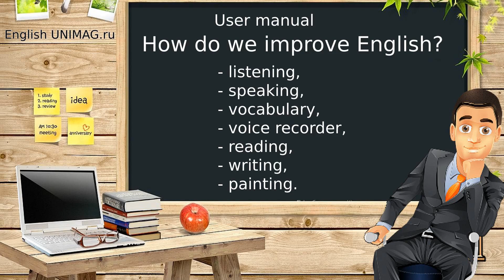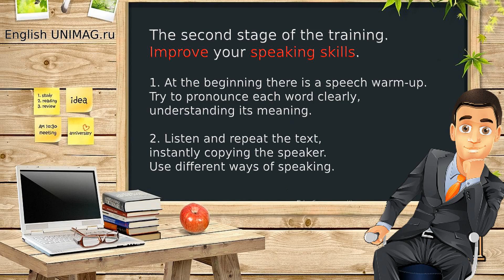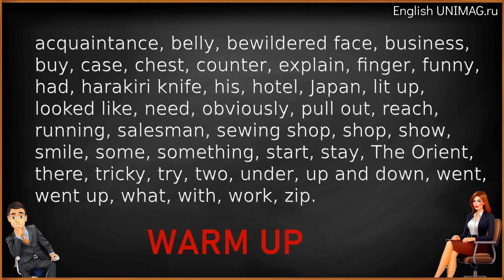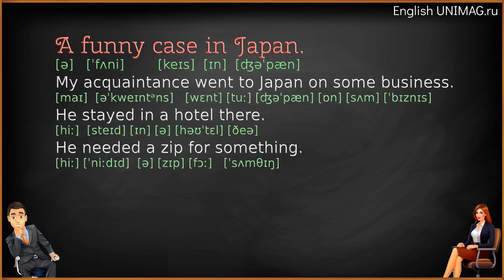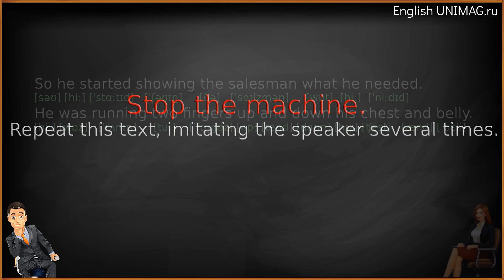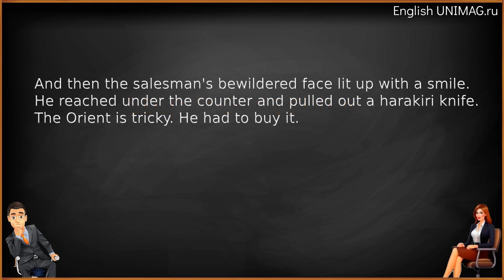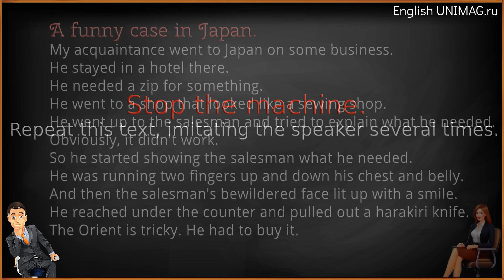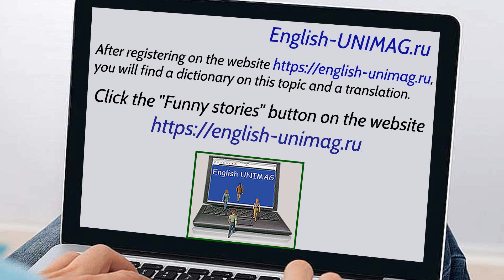Improve your English on this free online simulator. Английский без репетитора самостоятельно онлайн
Английский без репетитора самостоятельно онлайн. Improve your English on this free online simulator Ваши лайки, коменты, репосты реально помогают продвижению канала и служат дополнительным стимулом для разработки и публикации новых тем. "Вместе - мы сила!"
Короткие тексты с забавным сюжетом, смешные истории на английском языке хороша запоминаются. И служат прекрасным материалом для отработки навыка аудирования и навыка говорения. А новые слова и устойчивые выражения, которые встречаются в этих текстах, легко запоминаются именно в контексте их аудио- визуального восприятия. Отмечу очень важный момент для успешных тренировок - не забывайте, хотя бы раз в месяц, возвращаться к ранее пройденным урокам. Именно регулярность в занятиях надежно закрепляет в памяти словарный запас и умение его применять в самых необычных ситуациях. Просто визуально вспомните, как реагировали на тот или иной жизненный случай герои наших многочисленных историй, что они говорили, и вы легко сможете так же отреагировать, используя английскую речь, наработанные клише и словосочетания.
Контент тренинга.
A funny case in Japan.
My acquaintance went to Japan on some business.
He stayed in a hotel there.
He needed a zip for something.
He went to a shop that looked like a sewing shop.
He went up to the salesman and tried to explain what he needed.
Obviously, it didn't work.
So he started showing the salesman what he needed.
He was running two fingers up and down his chest and belly.
And then the salesman's bewildered face lit up with a smile.
He reached under the counter and pulled out a harakiri knife.
The Orient is tricky. He had to buy it.
1.
[ə] [ˈfʌni] [keɪs] [ɪn] [ʤəˈpæn]
[maɪ] [əˈkweɪntᵊns] [wɛnt] [tuː] [ʤəˈpæn] [ɒn] [sʌm] [ˈbɪznɪs]
[hiː] [steɪd] [ɪn] [ə] [həʊˈtɛl] [ðeə]
[hiː] [ˈniːdɪd] [ə] [zɪp] [fɔː] [ˈsʌmθɪŋ]
2.
[hiː] [wɛnt] [tuː] [ə] [ʃɒp] [ðæt] [lʊkt] [laɪk] [ə] [ˈsəʊɪŋ] [ʃɒp]
[hiː] [wɛnt] [ʌp] [tuː] [ðə] [ˈseɪlzmən] [ænd] [traɪd] [tuː] [ɪkˈspleɪn] [wɒt] [hiː] [ˈniːdɪd]
[ˈɒbviəsli] [ɪt] [dɪdnt] [wɜːk]
3.
[səʊ] [hiː] [ˈstɑːtɪd] [ˈʃəʊɪŋ] [ðə] [ˈseɪlzmən] [wɒt] [hiː] [ˈniːdɪd]
[hiː] [wɒz] [ˈrʌnɪŋ] [tuː] [ˈfɪŋɡəz] [ʌp] [ænd] [daʊn] [hɪz] [ʧɛst] [ænd] [ˈbɛli]
4.
[ænd] [ðɛn] [ðə] [ˈseɪlzmənz] [bɪˈwɪldəd] [feɪs] [lɪt] [ʌp] [wɪð] [ə] [smaɪl]
[hiː] [riːʧt] [ˈʌndə] [ðə] [ˈkaʊntər] [ænd] [pʊld] [aʊt] [ə] [ˈhærəˈkɪri] [naɪf]
[ði] [ˈɔːriənt] [ɪz] [ˈtrɪki] [hiː]  [hæd] [tuː] [baɪ] [ɪt]